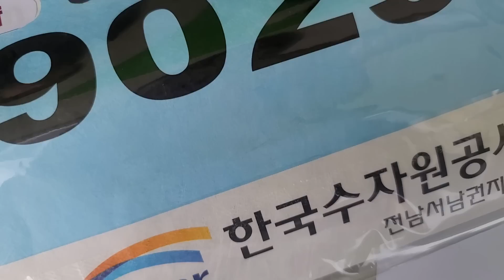혼자서도 잘 뛰어요 두번째 하프코스대회 PB갱신